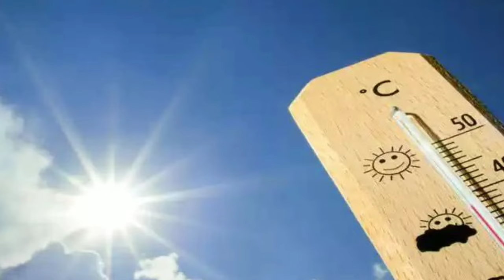নিম্নচাপ শক্তি বাড়িয়ে গভীর হবে, দক্ষিণবঙ্গে ২,৩ তারিখে কিছুটা নিম্নচাপ প্রভাবের সম্ভাবণা ll Weather